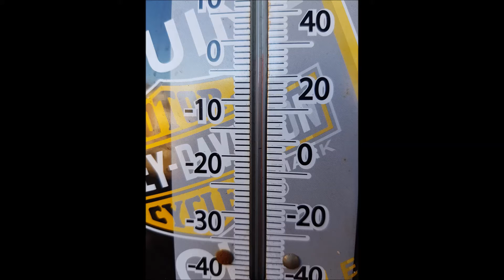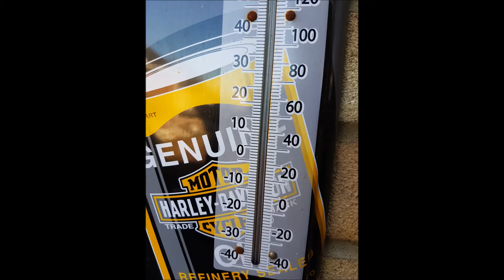2 Sat morns